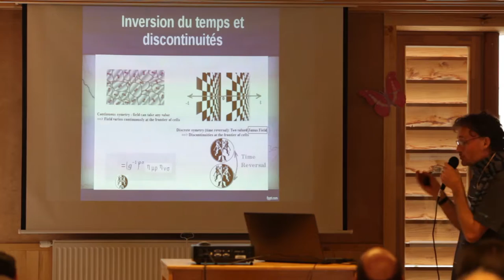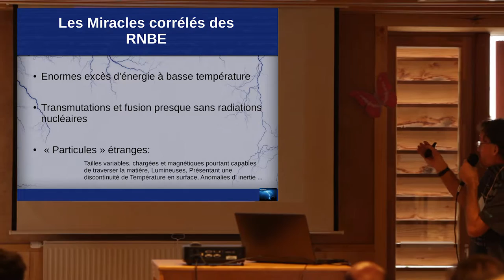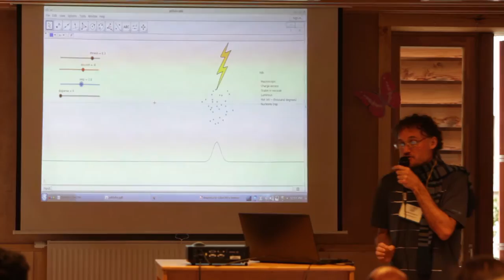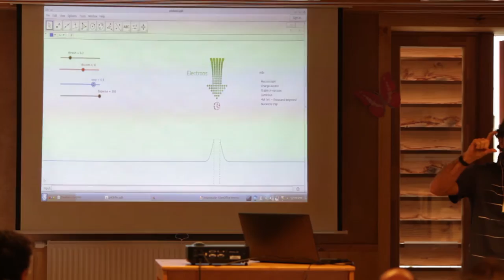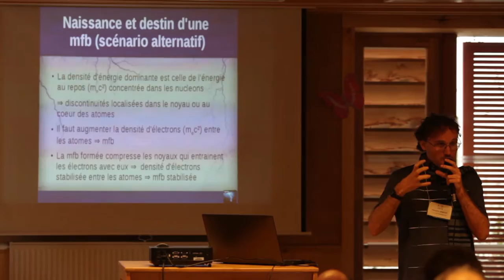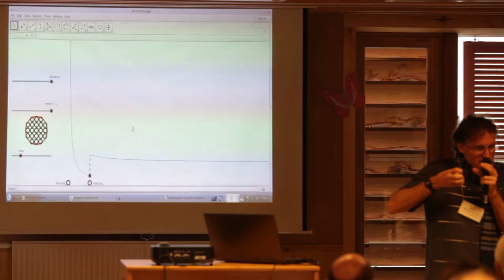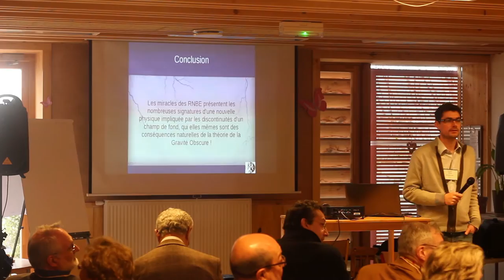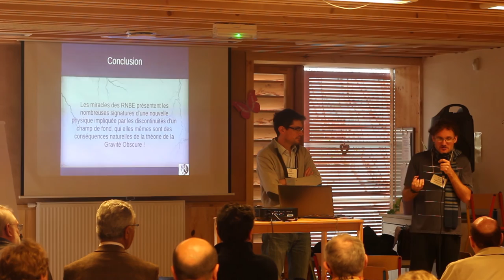RNBE 2016 - Le coté obscur de la gravité et les RNBE (2/2) par Frédéric-Henry Couannier